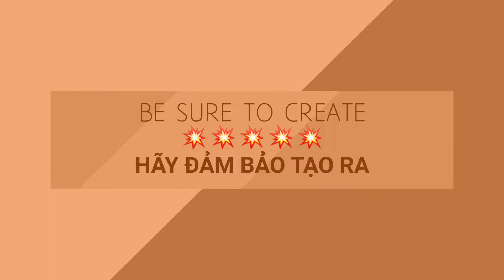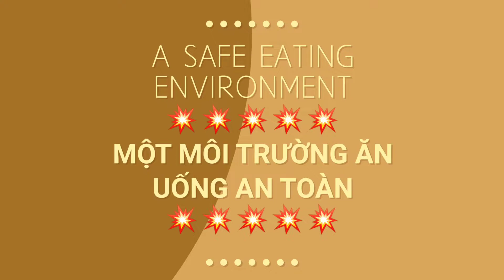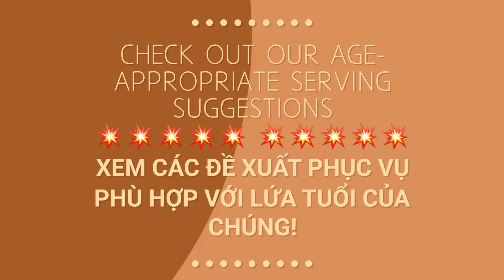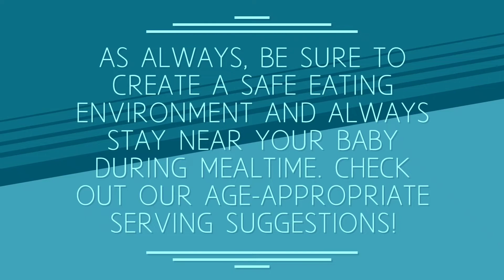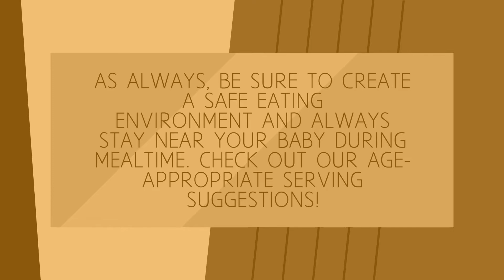Chayote 06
The more we learn, the more we understand.

Thông tin ủng hộ và phát triển kênh YouTube Kênh chủ yếu phát triển tiếng Anh Mỹ với giọng đọc chuẩn Google Cloud WaveNet.

Với sự theo dõi và luôn ủng hộ kênh của các bạn, chúng tôi luôn cố gắng và nỗ lực tạo ra những video ngày càng hay và ngày càng nâng cao chất lượng cũng như mang đến cho người học một cách nhanh nhất & dễ dàng nhất.